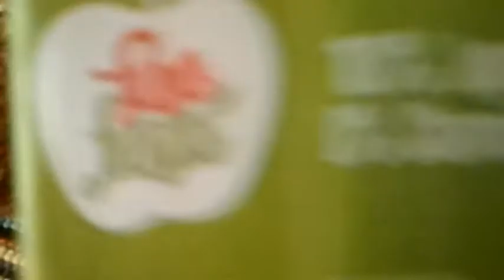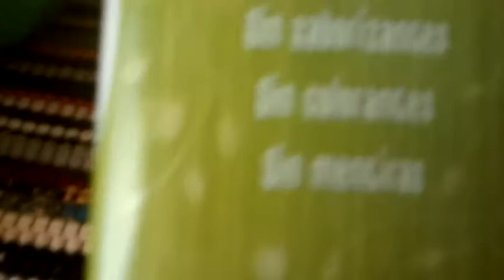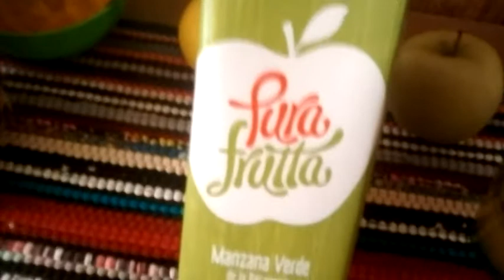Para piedras en la vesícula 1)